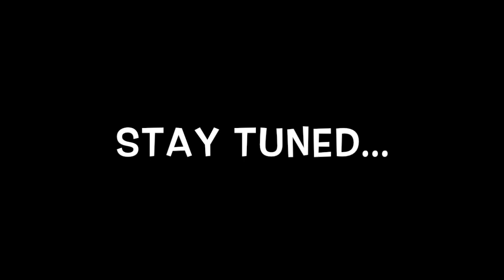Promo! Fashion Talks by Nisha Singh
Devoiler Fashion Talks by Nisha Singh